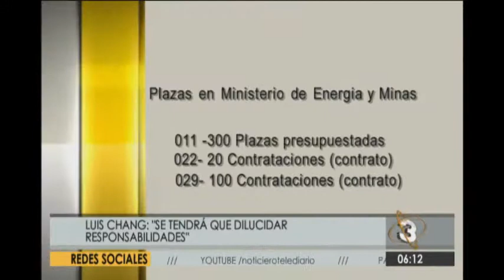Investigan a ex ministro Archila por corrupción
Indican que durante su administración se habrían creado varias plazas fantasma. Actualmente el MP realiza indagaciones para buscar pruebas.